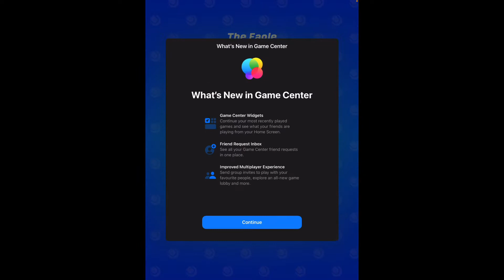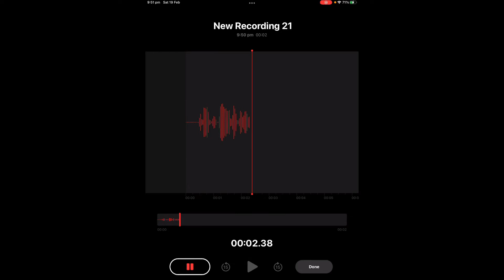Idiot Attempts to Learn Tennis - TENNIS CLASH